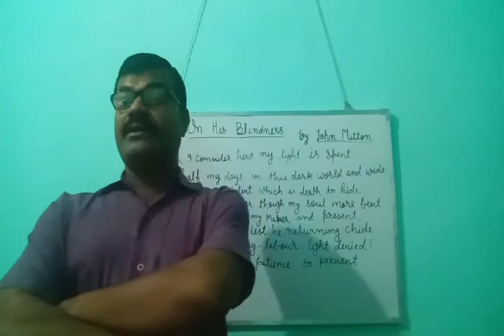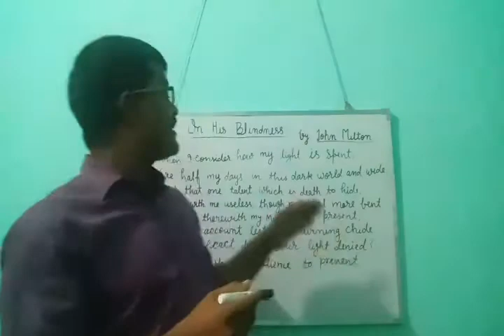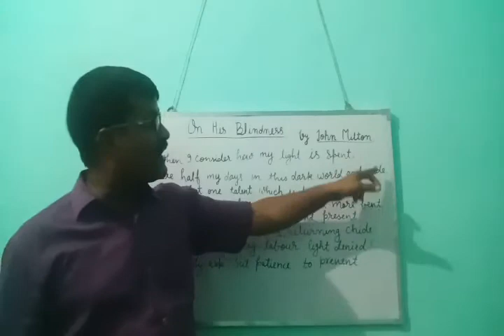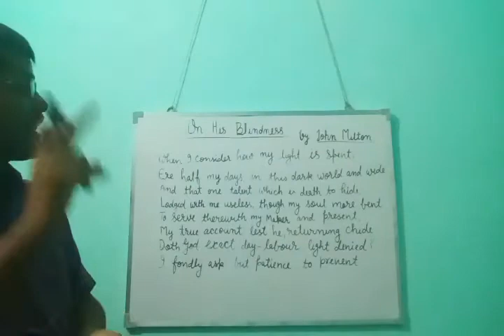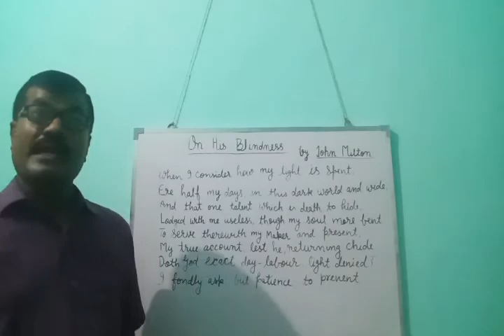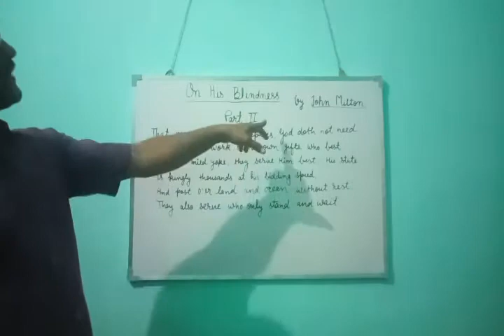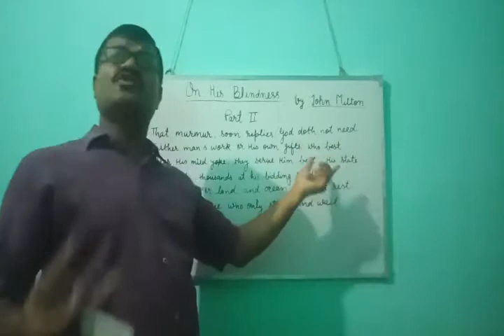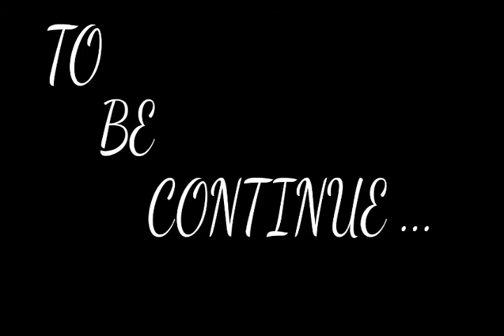Class 12th English poetry chapter 3 | On his Blindness | John Milton | UP Board Exam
on his blindness poem in hindi
class 12 english poetry chapter 3 on his blindness by john milton for up board exam

जय हिंद
वन्दे मातरम